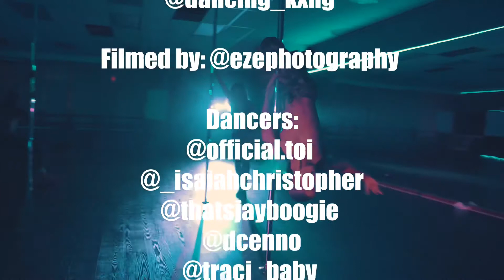Megan Thee Stallion| Video Concept| Part 3| choreography by: Juquari Baskin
Video concept by Juquari Baskin

Choreography by Juquari Baskin